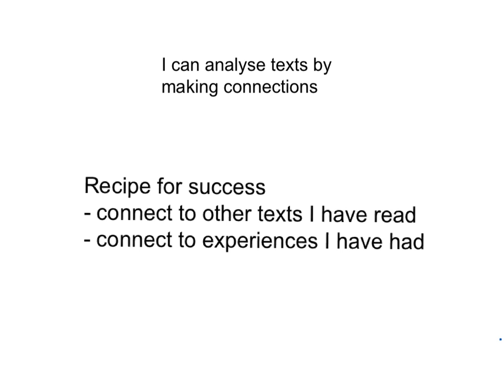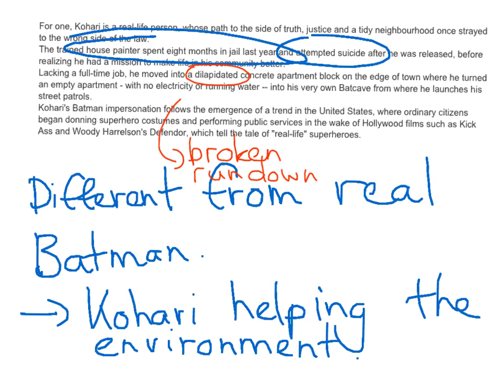Real life batman